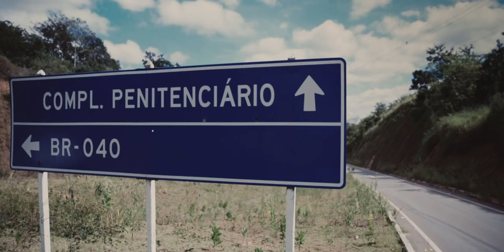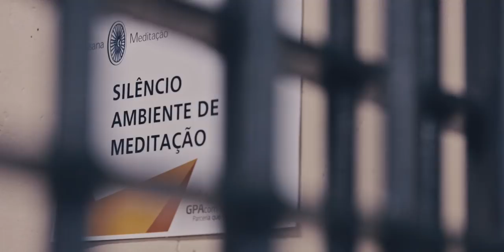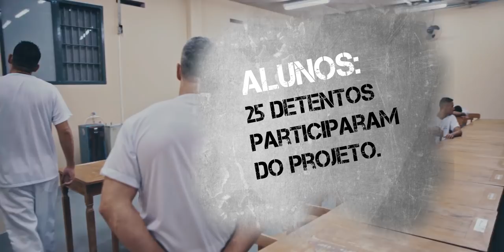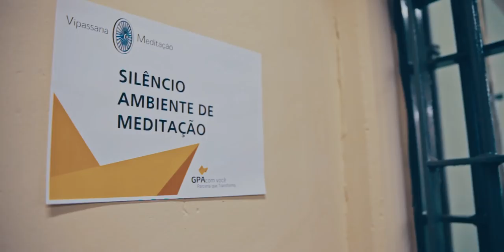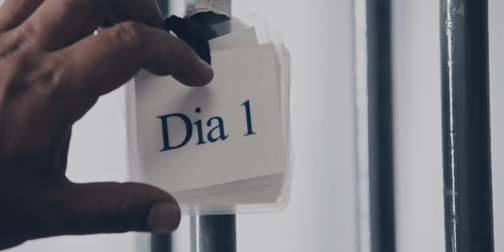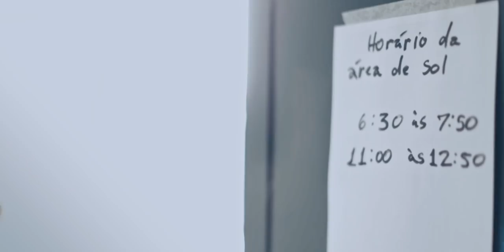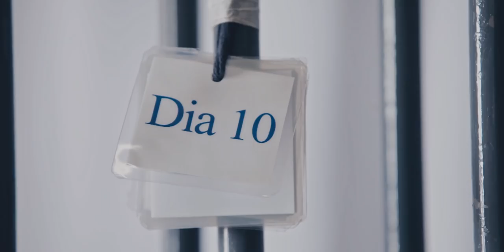Meditação Vipassana - Presídio no Brasil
A técnica Vipassana foi ministrada durante 10 dias em um presídio em Ribeirão das Neves, MG.
De 18/04/2018 à 28/04/2018.

O primeiro curso de meditação realizado em um presídio brasileiro. O documentário registra este fato inédito de uma experiência realizada anteriormente em países como Índia e Estados Unidos.

Cursos de Meditação Vipassana são ministrados em prisões em todo o mundo

Direção de documentário: Daniel Labanca
Sanfona Filmes
Título original: Vipassana -  "o caminho da libertação"